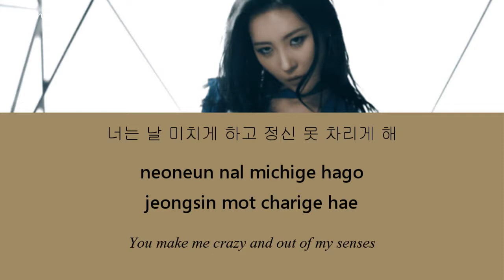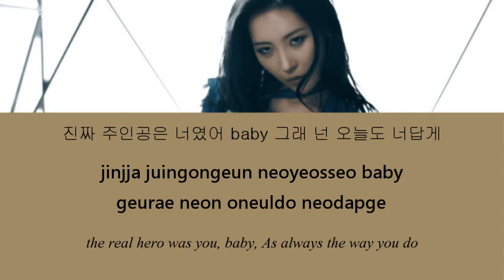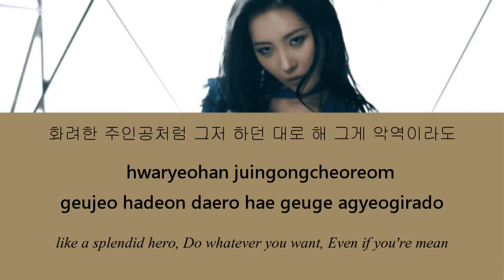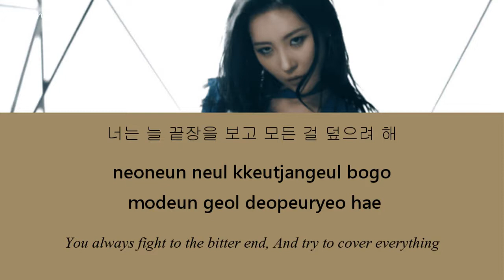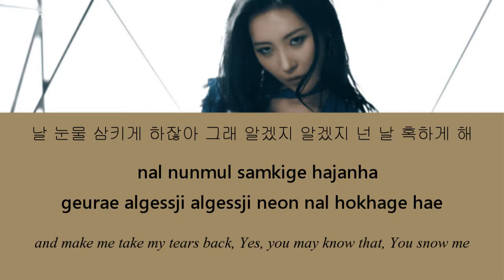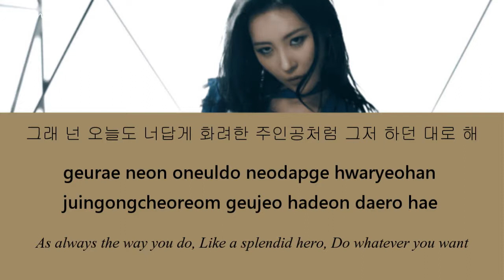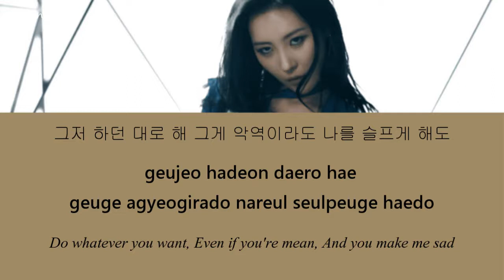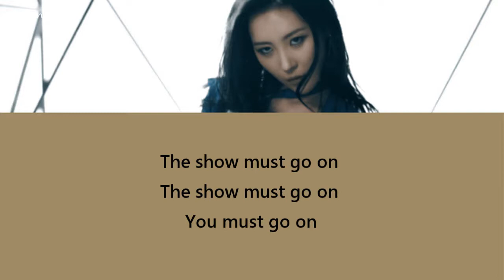선미 (Sunmi) – 주인공 (Heroine) Lyrics [Hangul/Romanization/English]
You can request any korean song just comment bellow :)).

선미 (Sunmi) – 주인공 (Heroine) Lyrics
Genre : Dance
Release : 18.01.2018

*the translation maybe not fully right. correct me if there a mistranslation at comment section*
I just made the video, music, pictures all belongs to Sunmi Agency.

XOXO
yongnda28